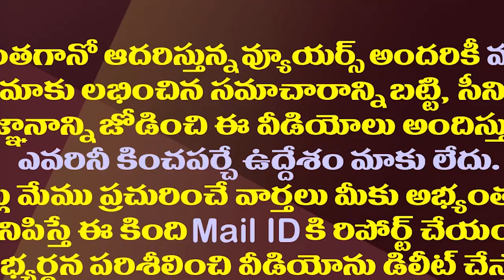నగిరిలో YS రాజశేఖరరెడ్డి జన్మదిన వేడుకలు MLA ROJA||Roja Emotional Speech About YSR